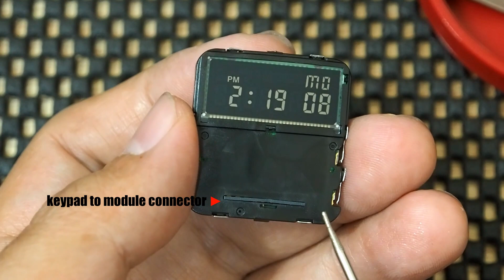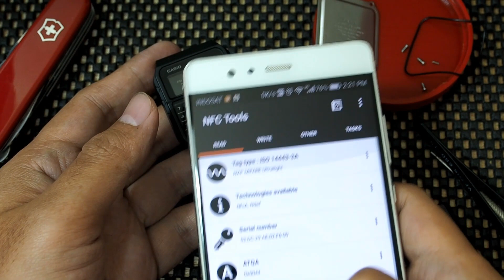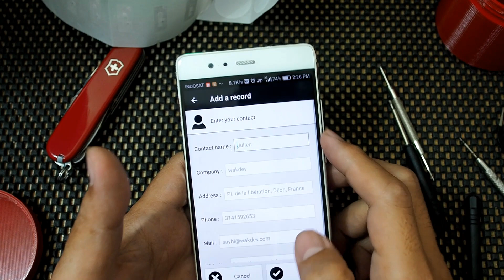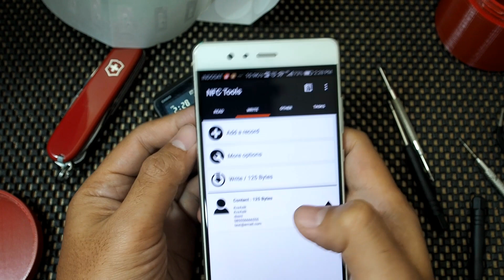NFC Mod Keren Untuk Jam Tangan CA53WF / CA53W Casio Calculator Databank - Easy Hack B. Indonesia